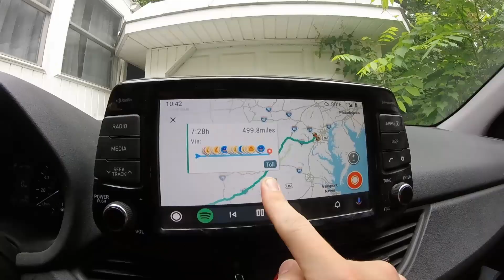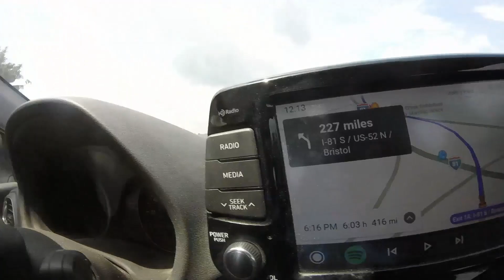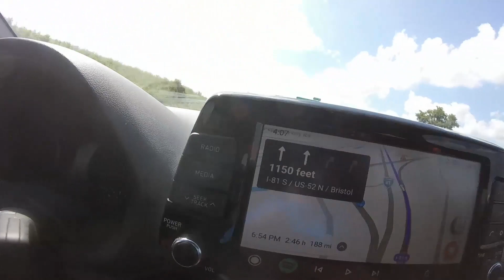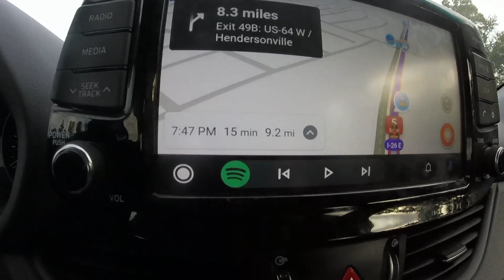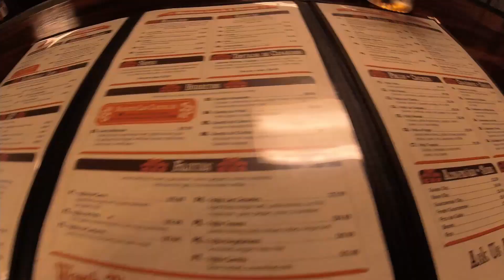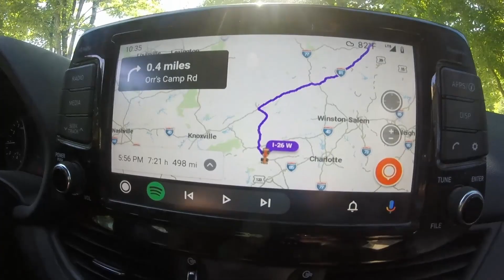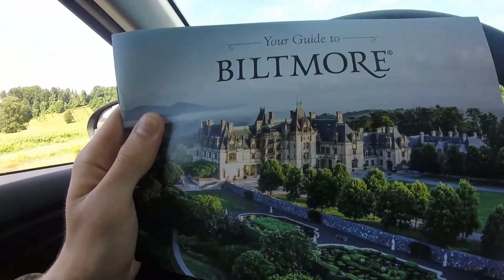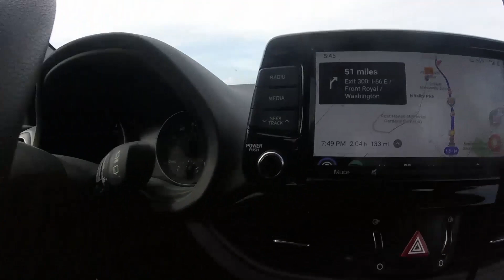Summer Camp in Hendersonville, NC - Behind the Blue Shoes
See the BIZ part of SHOWBIZ! Come with Drew to North Carolina to perform for a summer camp, and enjoy the views, foods, and skateparks along the way!

DAY 1: Travelin by Shwayze
DAY 2: The Other Side by Hugh Jackman & Zac Efron
DAY 3: That Zone by Rebelution feat. Durand Jones